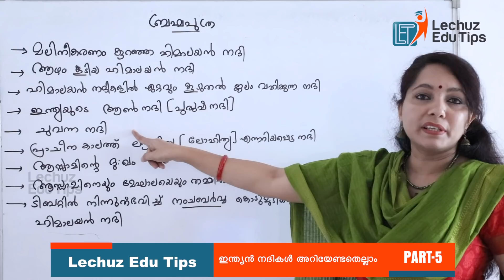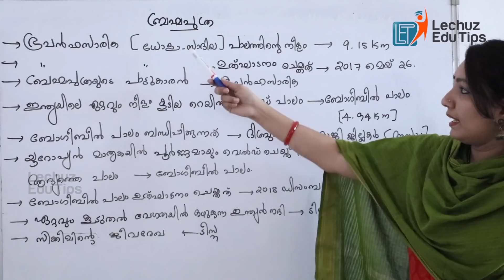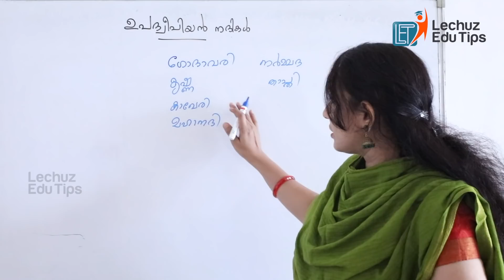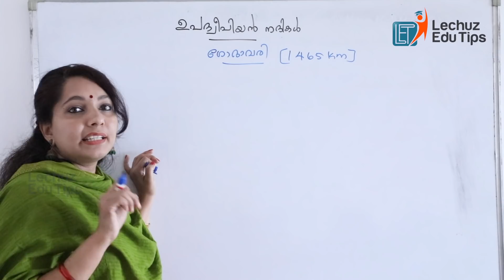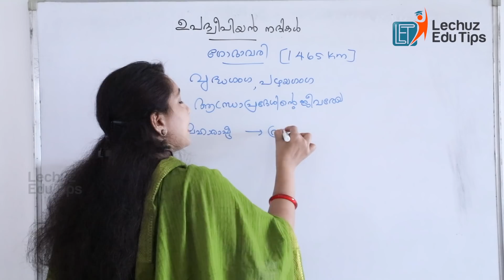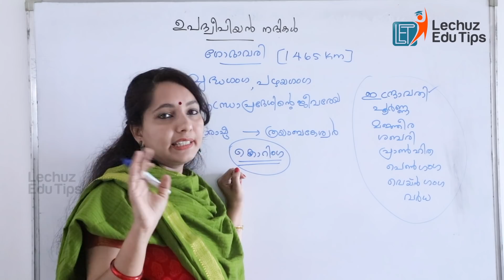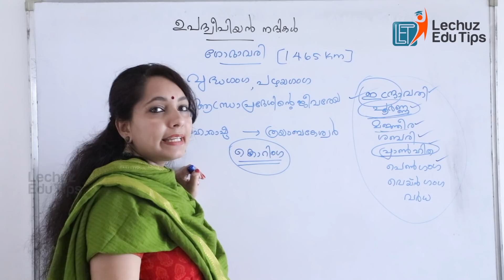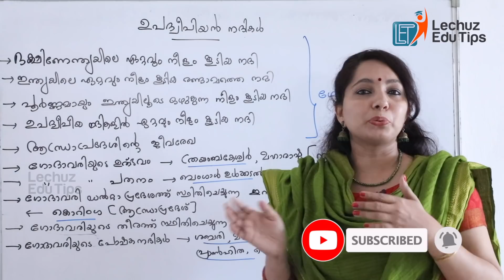KERALA PSC INDIAN GEOGRAPHY PENINSULAR RIVERS|GODHAVARI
PENINSULAR-RIVERS#GODHAVARI